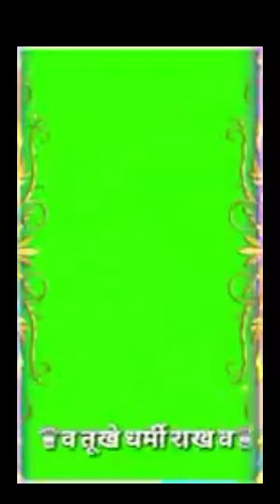Sumer Singh solanki💚💙💗✔️👈📞 👈